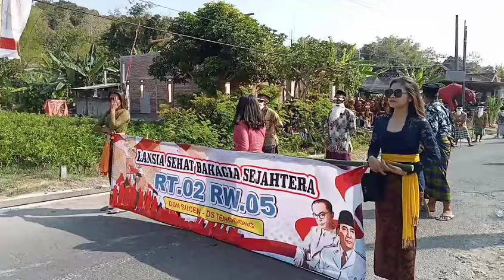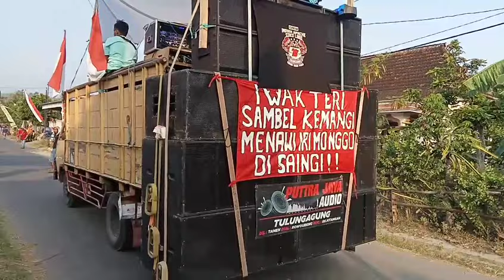karnaval sucen tenggong rejotangan tulungagung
terimakasih atas kunjungan anda semua 🙏